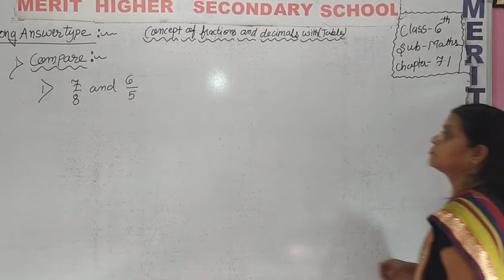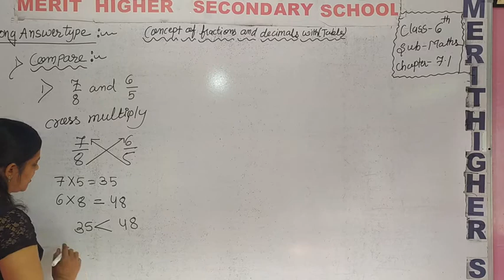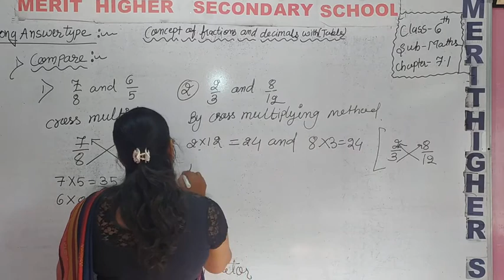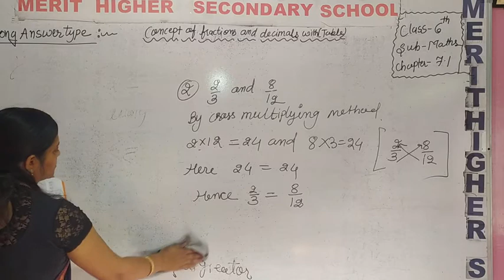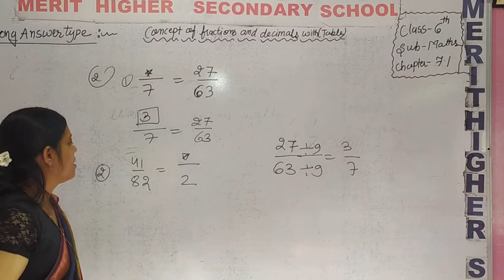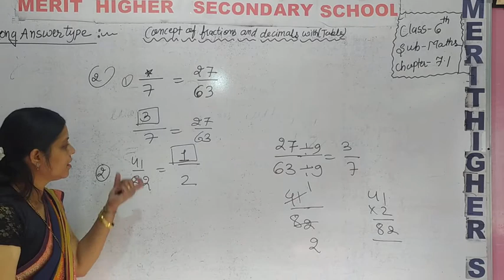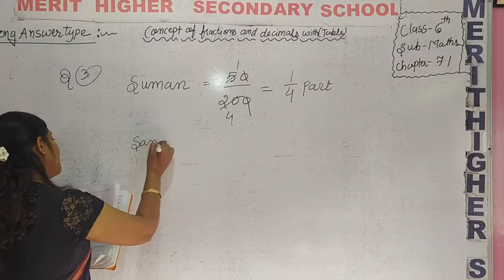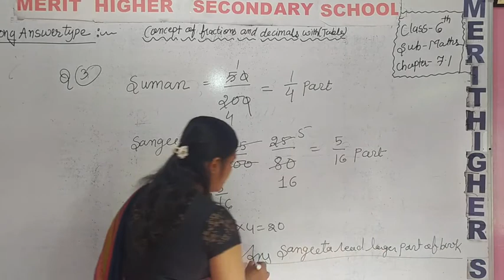P5 Exer 7.1 Maths cls 6th